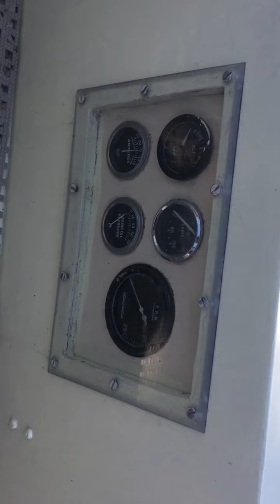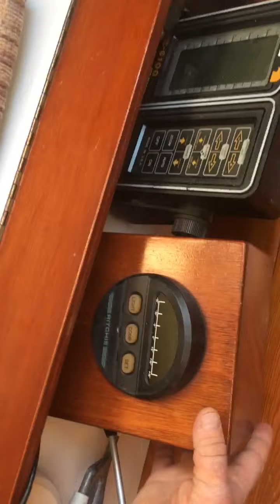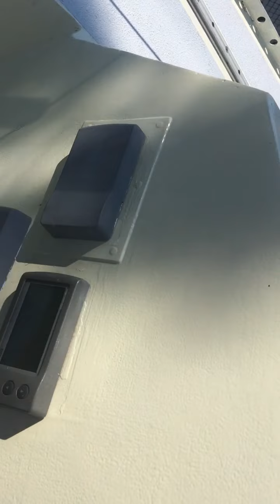30ft Van de Stadt sailboat for sale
30ft steel Van de Stadt sailboat for sale